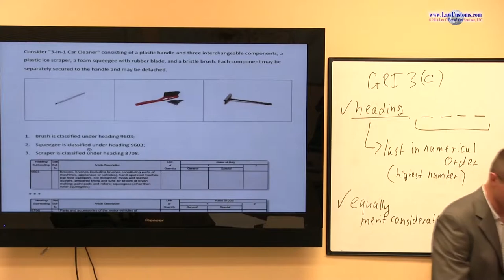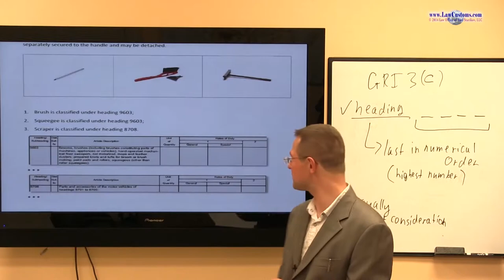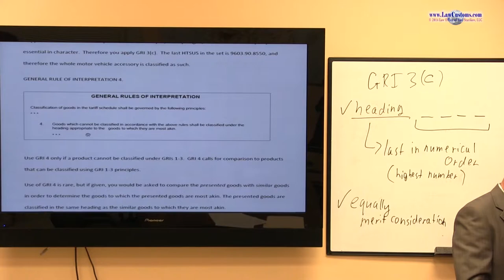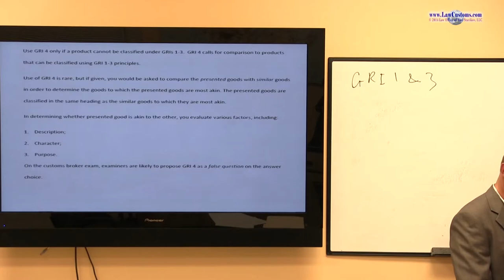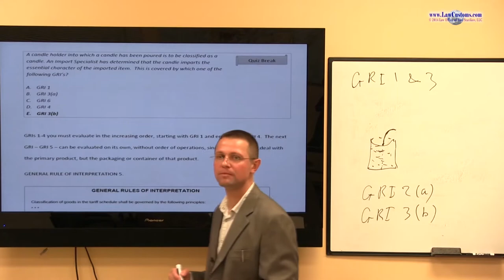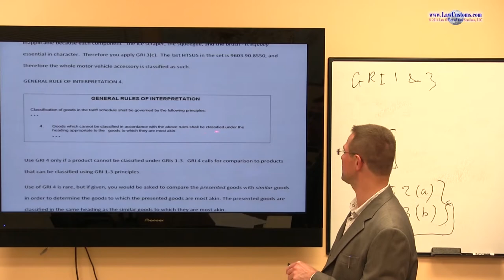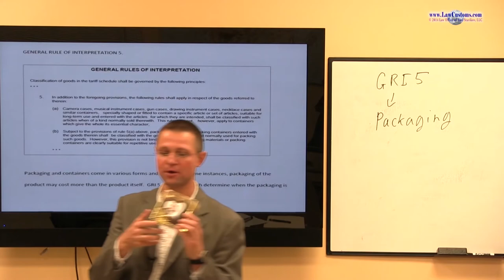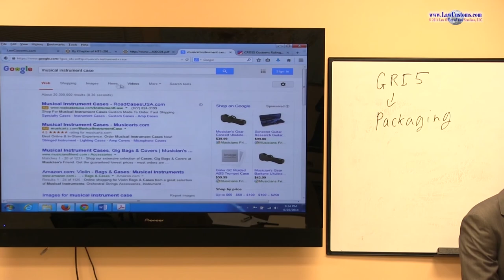Part 13: General Rules of Interpretation (GRIs) under HTSUS (Oct. 2014 CBLE Class)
Video segment from Customs Broker License Exam Preparation Class (CBLE) that took place in the summer of 2014.  The class was a part of lecture series designed to prepare for the October 2014 Customs Broker License Examination.  The class is an introduction to the General Rules of Interpretation (GRIs) of the Harmonized Tariff Schedule of the United States (“HTSUS”) and how GRI principles are applied in classification of merchandise for declaration to U.S. Customs and Border Protection.

Customs Broker License Examination (“CBLE”) Classes are integral part of an ongoing effort under LawCustoms Project.  for details about CBLE preparation classes.